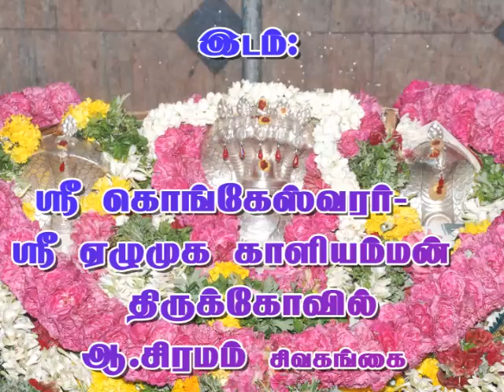god Kongeshwarar siramam sivagangai